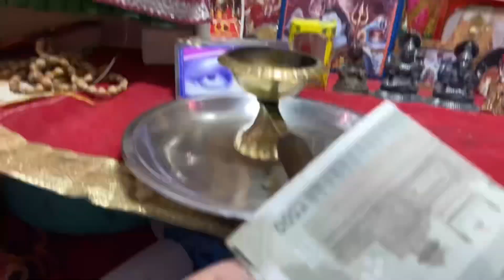Full day vlog❤️. || TN Vlogs